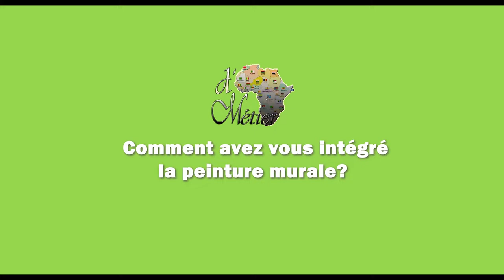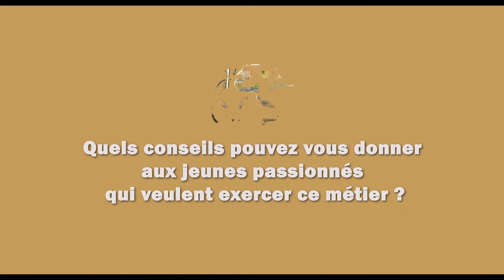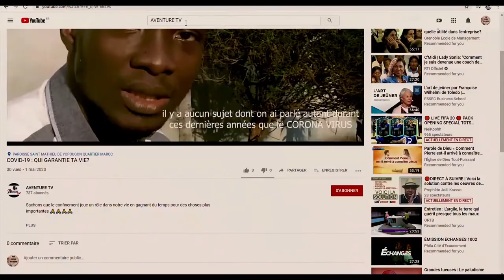MÉTIER D'AFRIQUE JULES TAKOUO ARTISTE PEINTRE EPISODE 01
reportage cinelightstudio métiers africa un reportage sur un artiste peintre SUR LE NOM de JULES TAKOUO, il fait la peinture murale et il est l'un des meilleurs dans domaine en côte d'ivoire
la valorisation de ses métiers ont pour but de bien connaitre les rouages et d'en faire une passion.
réalisation : BOSS-PROD
artiste peintre : JULES TAKOUO
lieu : PAROISSE SAINT MATTHIEU DE YOPOUGON CITE VERTE
cadrage & montage : VENANCE BOSSON